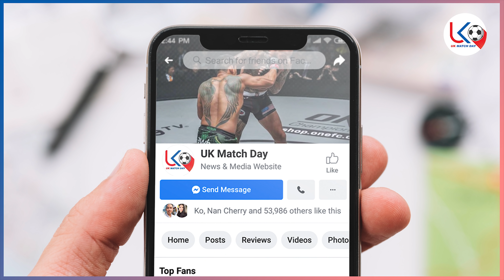မေလ(၃၀)နံနက်ပိုင်းနောက်ဆုံးရအပြောင်းအရွေ့နှင့် ဘောလုံးသတင်းများ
အားပေးမှုအတွက် ကျေးဇူးအများကြီးတင်ပါတယ်ဗျ